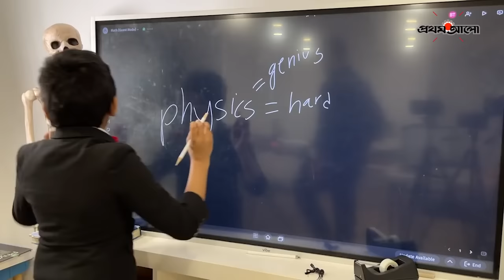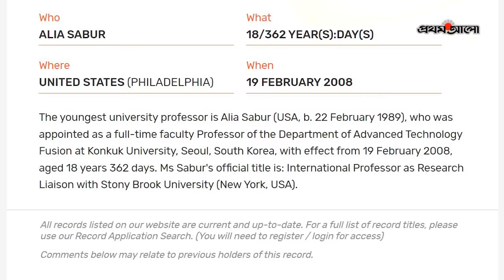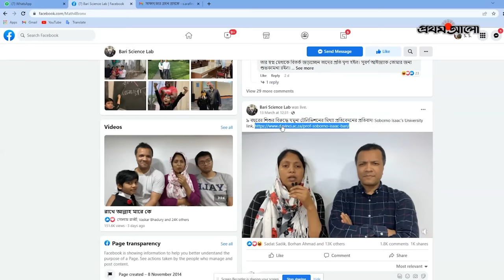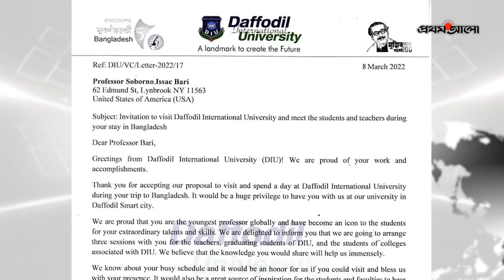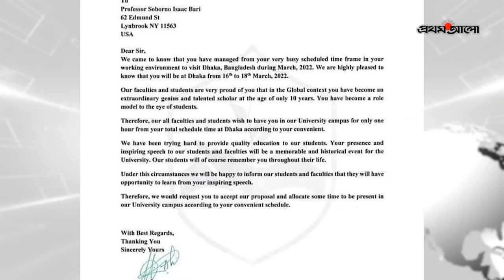সুবর্ণ বারী – মেধা না অতিরঞ্জন! | Soborno Isaac Bari Fact-Check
সুবর্ণকে বিশ্বের সর্ব কনিষ্ঠ অধ্যাপকও দাবি করছেন রাশিদুল - শাহেদা দম্পতি। তাকে গ্লোবাল প্রফেসরও বলা হচ্ছে পরিবারের তরফ থেকে। পুরো বিষয়টিকেই মিথ্যা বলছে ফেসবুকের তালিকাভুক্ত তথ্য যাচাইকারী প্রতিষ্ঠান ফ্যাক্ট ওয়াচ। অনলাইনে ছড়িয়ে পরা বিভিন্ন তথ্যের সত্যতা যাচাইয়ে কাজ করে প্রতিষ্ঠানটি